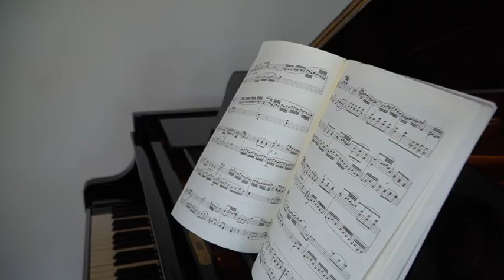Közelítések - Boros Misi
Mai vendégünk Boros Misi, aki nemcsak maga mesél arról, hogy miként élte meg a rivaldafénybe kerülést, de szülei és nagymamája is felidézik, hogyan bontakozott ki a kis Misiből nem hétköznapi zenei tehetsége.